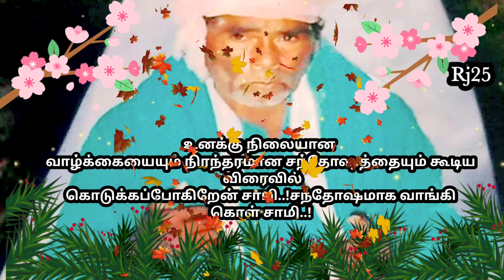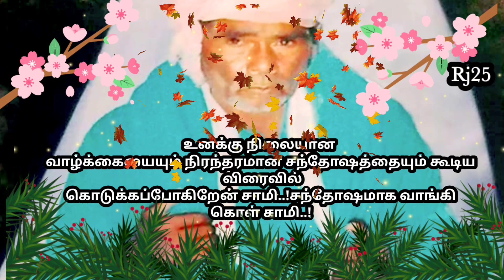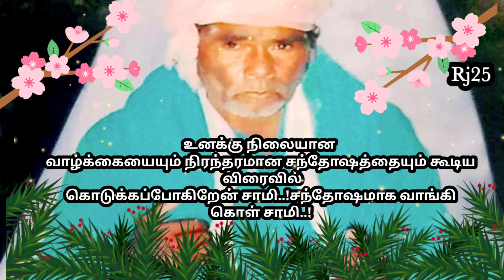நிரந்தரமான சந்தோஷத்தை கொடுக்க வந்துள்ளேன் சாமி..!சந்தோஷமாக பெற்று கொள் சாமி..!இனி எதற்கும் கலங்காதே